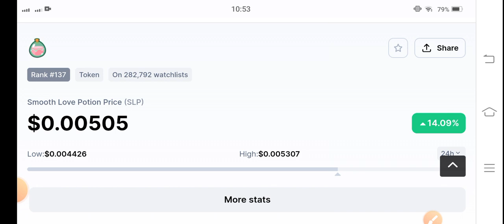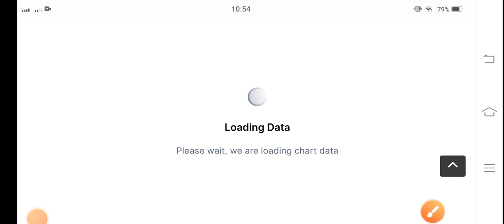SLP Prediction || Smooth love potion Price Prediction! Slp News Today! Crypto News